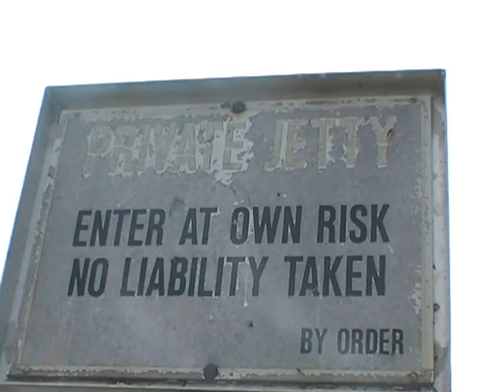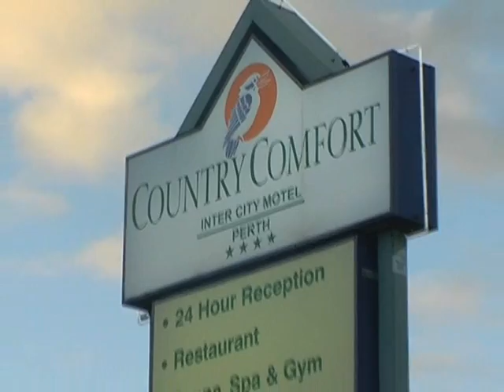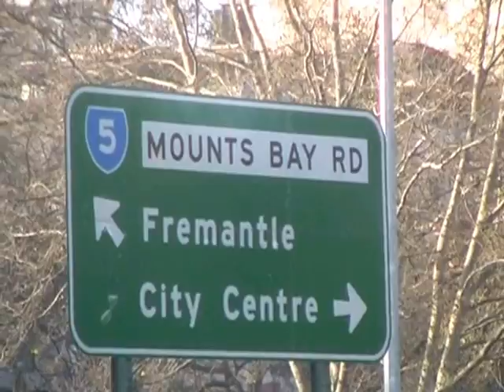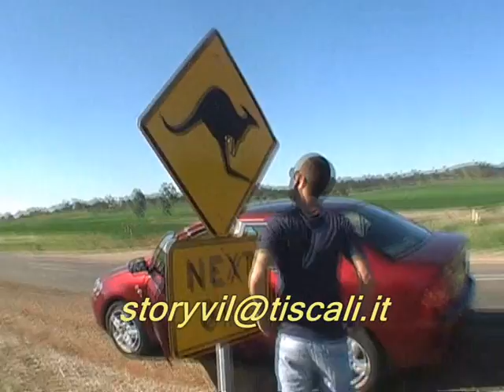australia vanuatu 4 di daniele somenzi